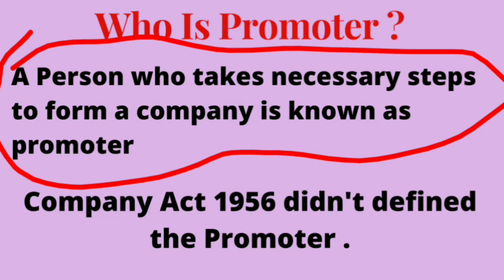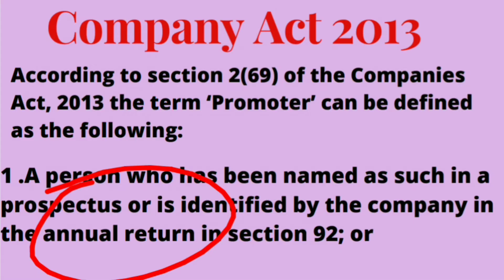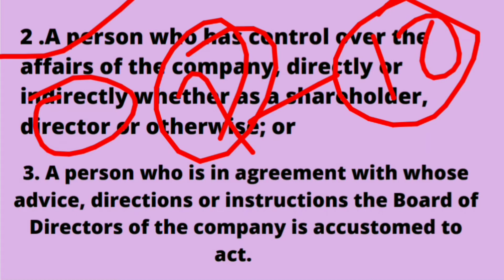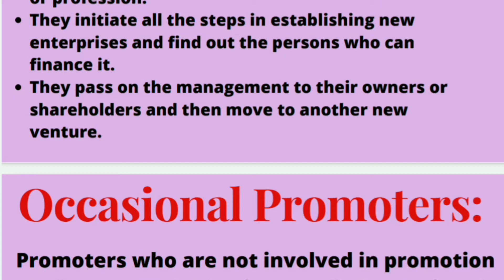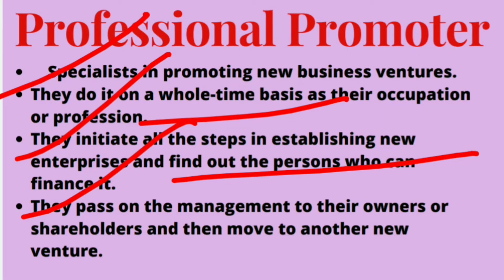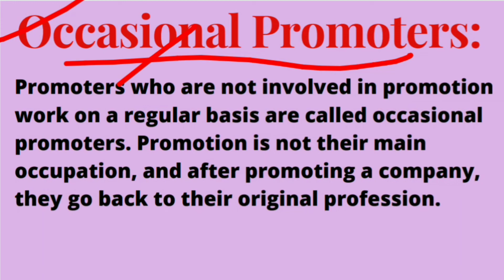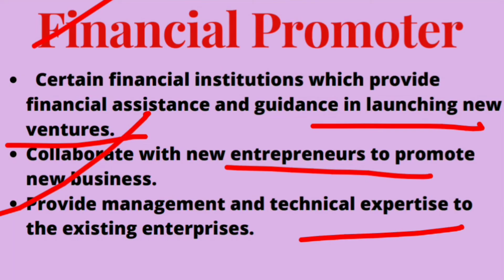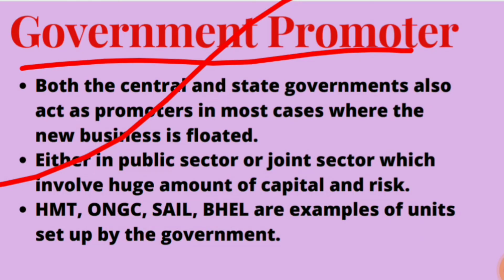Business Organisation|Promoter|Meaning|Types|BBA/B.Com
Hello everyone !!

This is Niharika tiwari  as you all know that business Organisation  is one  of the important subject in BBA  as well as bcom both..

So in this video  I have given you a brief about the meaning and  types of promoter in company incorporation ..

In this I have explained in very simple way about various types of partners in detail like professional promoter , occasional promoter  etc

 related to business organisation subject..
@Study With Niharika Tiwari